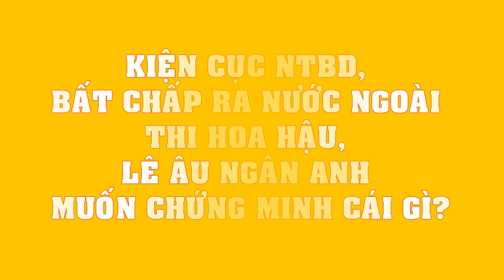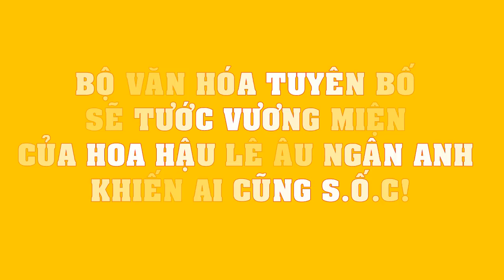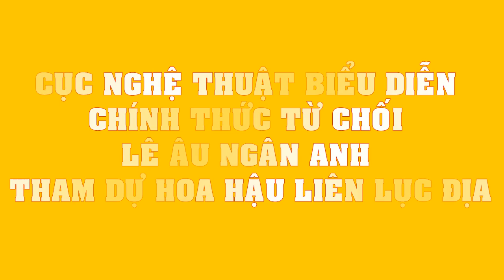Kiện Cục NTBD, bất chấp ra nước ngoài thi hoa hậu, Lê Âu Ngân Anh muốn chứng minh cái gì???